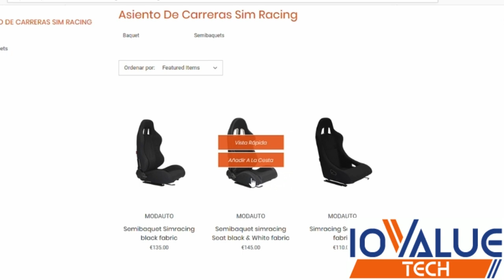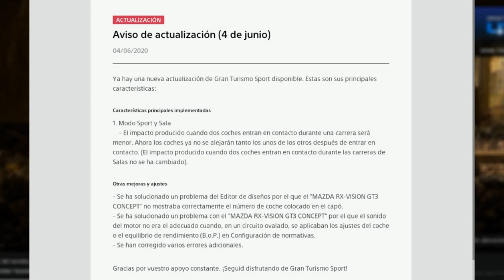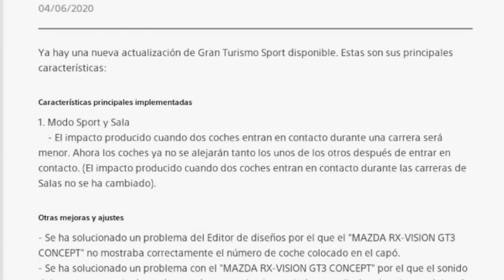Gran Turismo Sport - ACTUALIZACIÓN 1.60 - Se corrige la COLISIÓN TIPO BOLA DE BILLAR